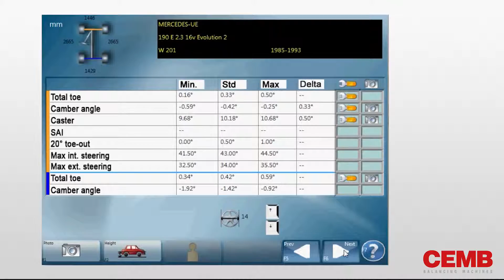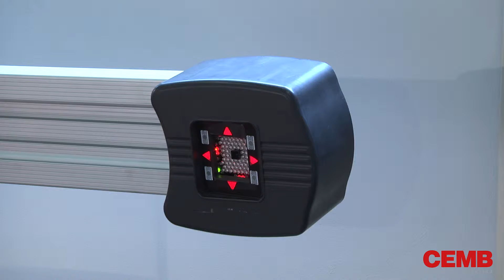Włoskie urządzenie do pomiaru geometrii kół i osi 3D CEMB DWA3400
Nowoczesne urządzenie do pomiaru geometrii kół i osi w technologi 3D włoskiego producenta CEMB który już od wielu lat jest producentem wysokiej klasy urządzeń dla motoryzacji. Urządzenie charakteryzuje się wysoką dokładnością pomiaru oraz automatycznym systemem śledzenia poziomu podnośnika. Brak wrażliwej elektroniki w targetach pomiarowych, kamery pomiarowe wysokiej rozdzielczości zapewniają bardziej dokładny pomiar odporny na czynniki zewnętrzne takie jak inne źródła światła.